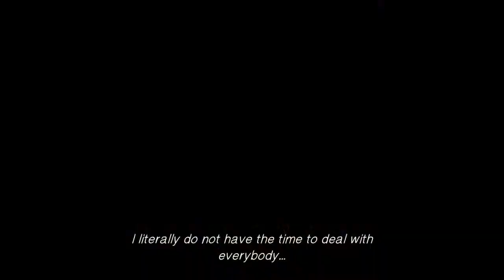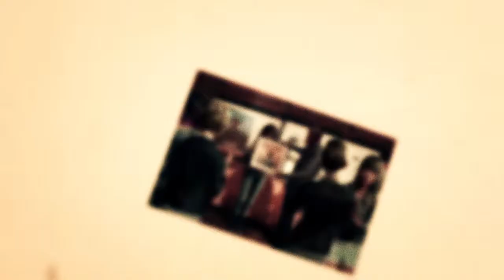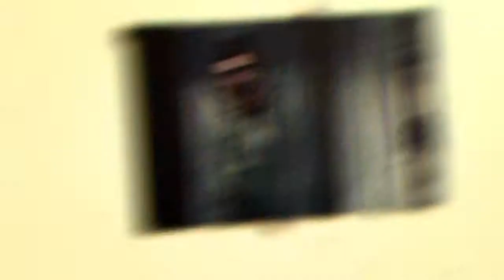Life Is Strange - Ep 5 Part 4